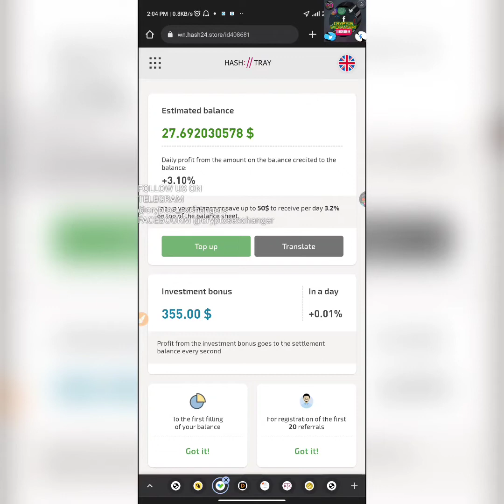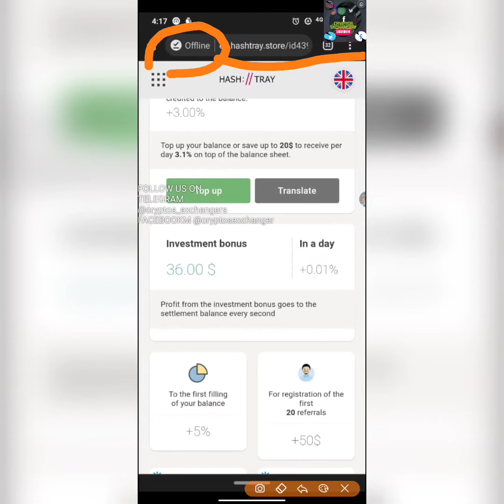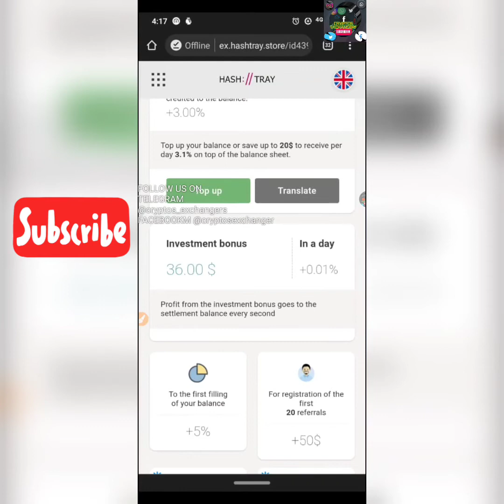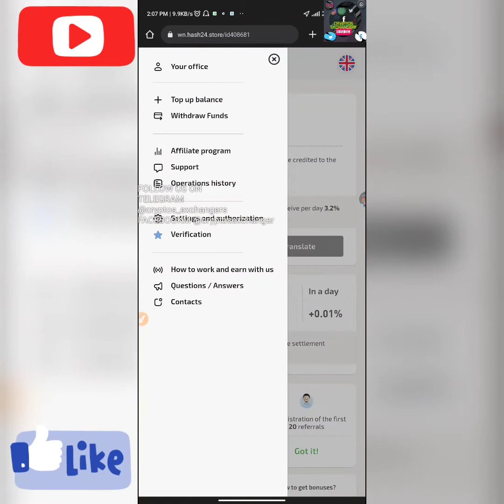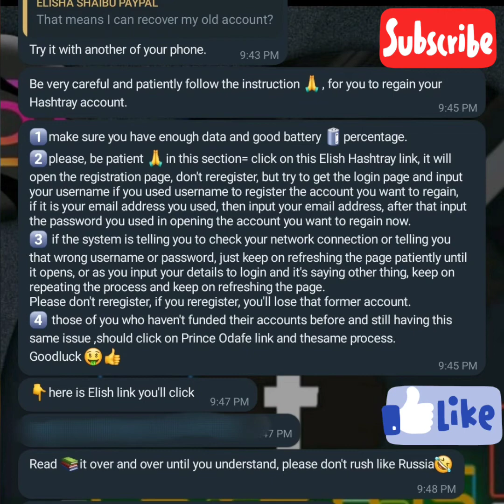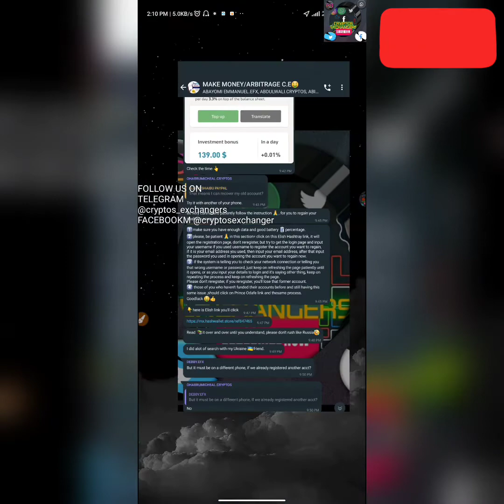UNABLE TO LOGIN TO HASHTRAY ACCOUNT (SOLUTION)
Solution to how to LOGIN to your hashtray account once it says offline

HASH//TRAY COPY LINK AND PASTE IN A NEW BROWSER

make sure you use the same means you used to register to login this time